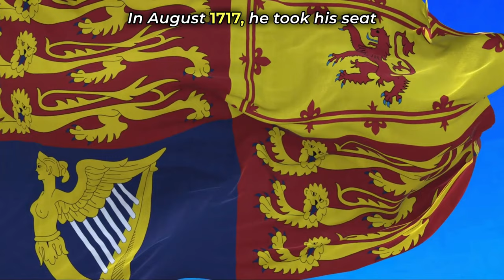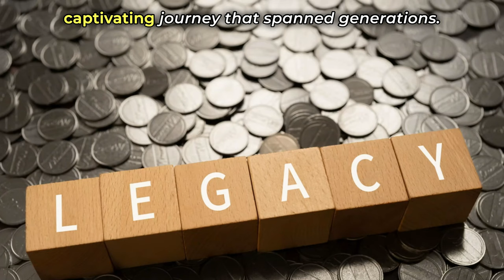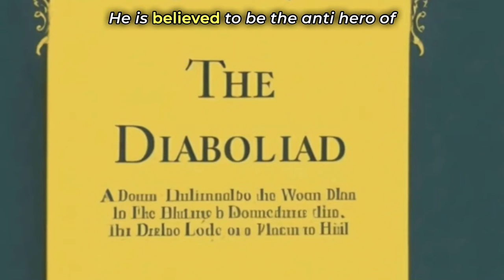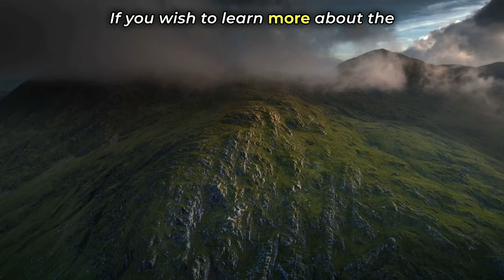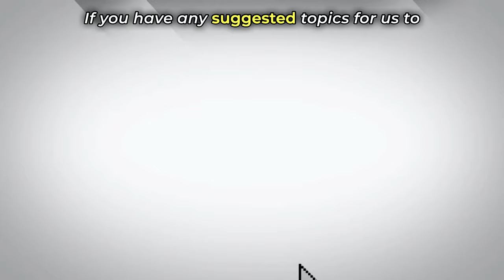A Satanist, Murderer and a Freemason: Members of the Dublin Hellfire Club Unveiled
From Richard Parsons, the First Grandmaster of the Dublin Freemasonry Lodge, considered the second most powerful Lodge in the World by Freemasonry, to Henry Barry, a Convicted Murderer and Simon Luttrell, famed for making a pact with the Devil and two war hero's from the Battle of Fontenoy. The members of the Dublin Hellfire Club were a diverse bunch around whom scandal and legend formed. Find out who these men were, what drove them and what became of them, in this in depth looks at the Men behind the infamous Dublin Hellfire Club.

Join us tomorrow for our full length documentary on Dublin's Hell Fire Club.
Support me on Patreon where you can get access to all of my videos 3 days early, my full length reactions and exclusive reactions such as Band of Brothers - you can get a 7 day free trial at the link below:

Legal and Copyright Contract: By clicking on, reviewing or making a copyright claim on this video you agree to all of the below terms and conditions and to the jurisdiction of the Courts of Ireland to resolve any copyright claims and/or disputes in relation to this video. You also agree that this contract will supersede any other agreement, past, present or future in relation to this video. Under the Copyright and Related Rights Act of Ireland, 2000, Fair dealing with a work for the purposes of criticism or review of that or another work or of a performance of a work shall not infringe any copyright in the work where the criticism or review is accompanied by a sufficient acknowledgement. In this Part, “sufficient acknowledgement” means an acknowledgement identifying the work concerned by its title or other description and identifying the author. The Principal Act, as amended in 2019, is amended, by the substitution of the following section for section 221: Fair dealing with a performance or recording for the purposes of criticism or review, of that or another performance or recording, or of a work, shall not infringe any of the rights conferred by this Part. Fair dealing with a recording of a performance for the purposes of caricature, parody or pastiche shall not infringe the copyright in that work. In this Part, ‘fair dealing’ means the making use of a performance or recording which has been lawfully made available to the public for a purpose and to an extent which will not unreasonably prejudice the interests of the rights owner where such use is accompanied by a sufficient acknowledgement. As per the Judgement on the 26 April 2022 in the ECJU Case C-401/19, Republic of Poland v European Parliament and Council of the EU: it was noted in that judgement that the interpretation of Article 17(7), second paragraph, requires that member states permit users of online sharing services are authorised to upload and make available content generated by themselves for the specific purposes of quotation, criticism, review, caricature, parody or pastiche. This video is for the purposes of quotation, criticism, review and parody and falls within the criteria set out by that judgement and the mandatory requirements of the EU Copyright Directive For any and all claims of copyright the following evidence will be required: - Evidence of Copyright or Related Copyright rights - Evidence of breach of copyright exceptions as noted above - Evidence that the video has negatively impacted the market share of the original work and that the copyright holder has lost revenue as a result of the video - Evidence that it was not reasonable or fair to use the amount of the copyright work utilised in the video - Evidence of the video being re-edited to constitute what forms fair use under copyright law Note: All attempts at fraudulent copyright claims such as those made by non-copyright holders will be reported to the police as attempted fraud! If you make a false copyright claim under law, a copyright claim that is not compatible with the law such as fair dealing or fair usage and/or a false claim by misrepresentation you agree that you will reimburse the owner of this video to the tune of EUR 250,000 and that your costs and claims will be limited to the amount of revenue earned by this video.